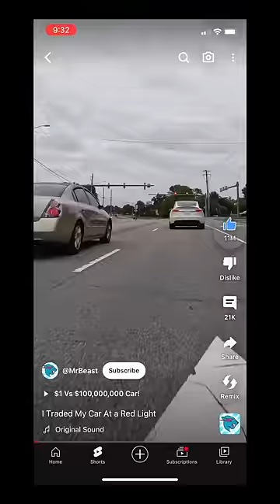Trading a $100,000 CAR??